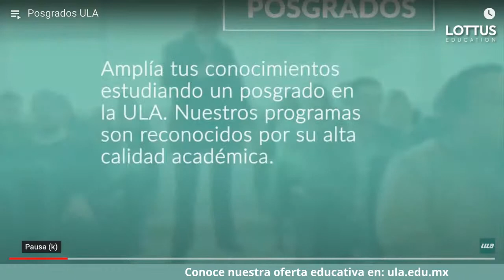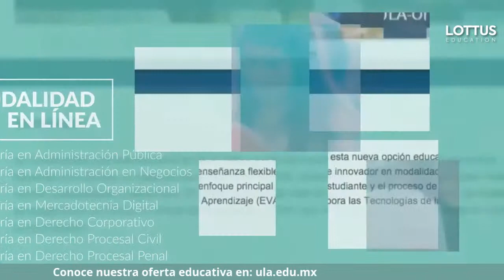Comunicación y mass media en la era digital.